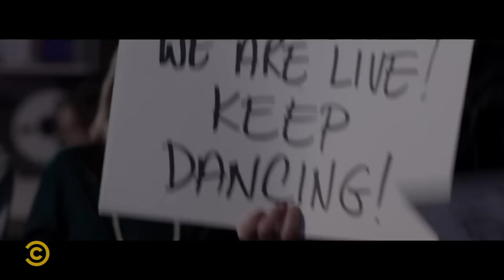Aerobics Meltdown | Key and Peele S4 | Comedy Central Africa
Moral Of The Story: No matter what, keep moving! Key & Peele on Comedy Central, DStv ch122